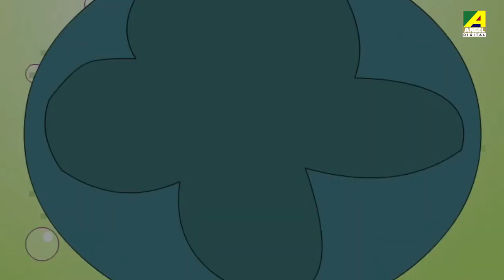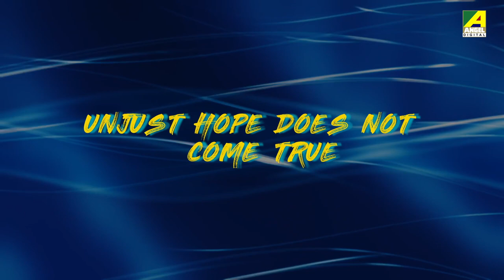Top 4 Hindi Cartoon Stories | Vol - 9 | Video Jukebox | हिंदी कहानियां | Hindi Animation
► Kanamama Ki Kahaniya - Buddhiman Murga - 0:04
► Gopal Bhar - Petu Pandit - 4:13
► Kanamama Ki Kahaniya - Buddhiman Murga - 9:05
► Gopal Bhar - Payari Patni - 13:24